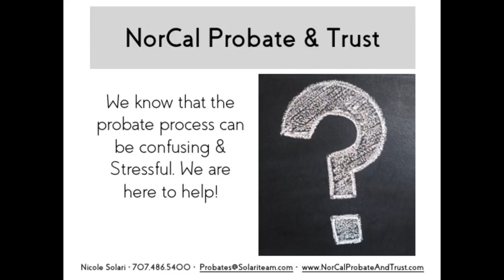Northern California Probate Property Solutions, Sell Your Probate Property Quickly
Handling Probate issues is never easy, we can absolutely help make this tough task far less stressful.  Be aware that no one should ever tell you that being an executor or personal representative can truly be stress free because decisions will indeed have to be made. As an experienced Real Estate Professional, we will make sure that you are always well-informed in regard to these decisions - especially as they pertain to real estate. We will also help you with some of the difficult conversations you may have to have with family members and other heirs. If you havent yet secured the services of a competent probate attorney, we can help you choose one whose good work we know and are comfortable recommending.  Well help you at every step along the way and do everything possible to steer you clear of the minefields. Of course, youll still have to make some interesting choices, but having us as an advisor by your side makes the task significantly less lonely.   Were Ready to Help You Immediately!  We have focused our efforts on working in this unique area of Real Estate because we feel it allows us to not only perform a much-needed service to people in times of great stress, but also because it is a place where we can differentiate our level of expertise from others who are not as focused in this niche. Weve taken the time to and made the investment to properly prepare to assist you. If youd like some general information, please review our list ofFrequently Asked Probate Questions.We are ready to start working with you today and ease any unnecessary burdens quickly.  Thanks again for visiting with us online!  Immediate Need We are available by phone 24 hours aday Nicole Solari, Broker The Solari Group BRE# 01952567 | Ali Cosetti 4820 Business Center Drive Suite 140 Fairfield, CA 94534 .